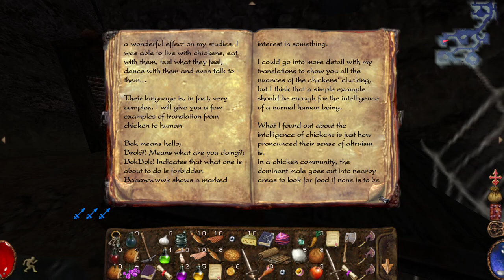Arx Fatalis [9] Opening Doors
Between dimensions. Making slow but steady progress. I have absolutely no clue how much further there is to go in the game. HLTB says I have about 28 hours left to go, which seems a bit much given how much ground I've covered already.